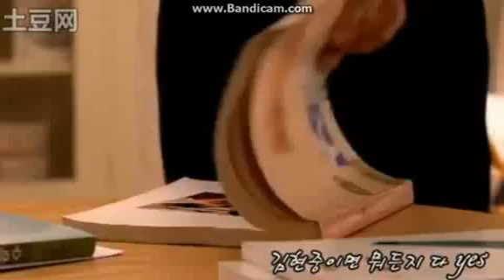Don't Kiss Ep 3 Long Preview.mp4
Please don't mention anything about the drama itself. :) Thank you.